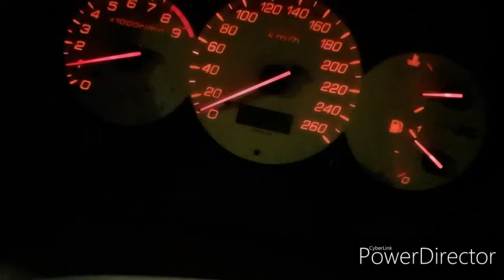Honda civic type r ep3 0 to 130km/h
Stock k20a2

With carbon airbox gruppe M and exhaust SRS R60